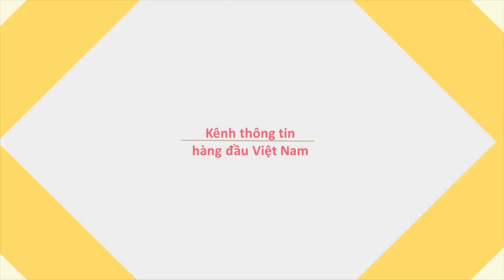Thông tin mới, cực hót về vụ tiểu thương An Đông phản ứng, bãi thị - Tin tức mới